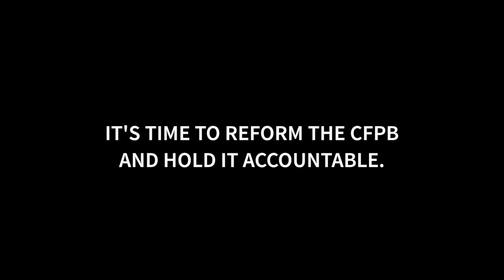"We're still trying to understand what 'accurate' means"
Richard Cordray, Director of the Consumer Financial Protection Bureau, admits that the disparate impact methodology that the Bureau uses to determine lending bias "overestimates" racial disparities in auto loan pricing.